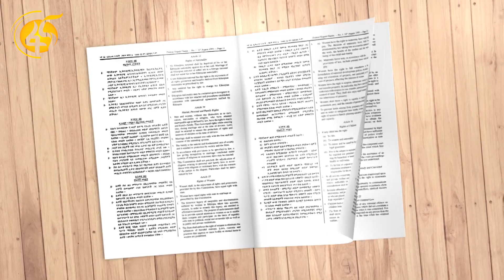Hojiirra Oolmaa Qorannoo Manneen Murtii Aadaa Naannoo Oromiyaa